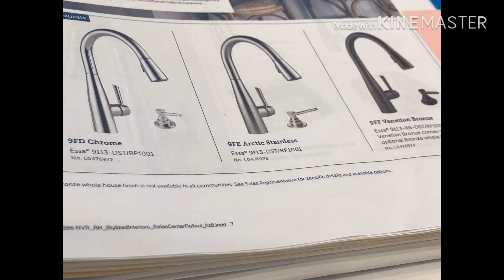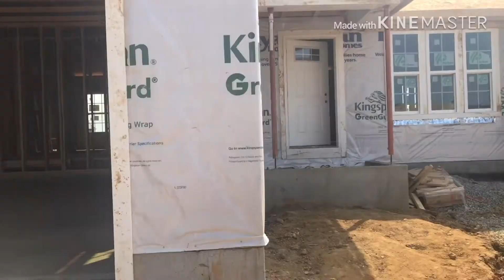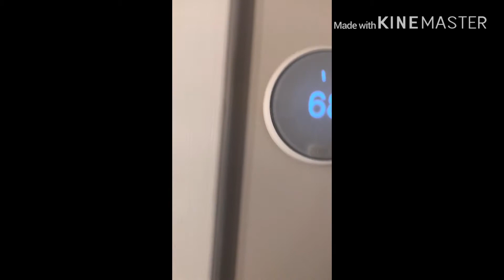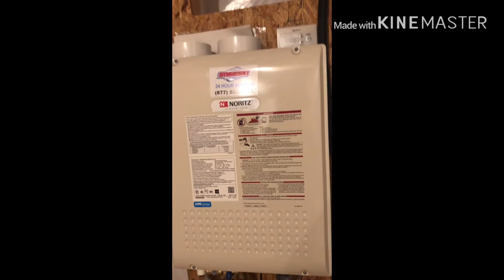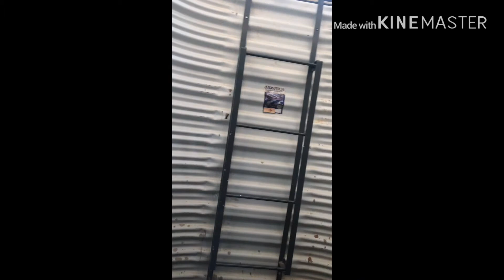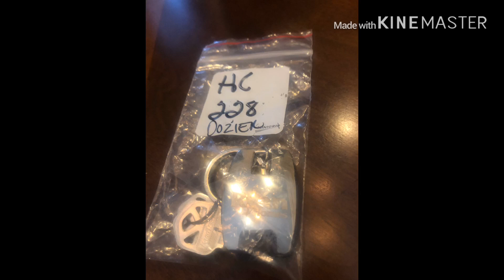RYAN HOMES | AVIANO MODEL | BUILDING A NEW HOME | NVR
Hello! I am sharing the little of the home building process that my husband and I went through. We started our search in August of 2018 and made the decision to buy in this particular development in March of 2019. My husband was set on a ranch and wouldn't look at anything but a ranch.  It was a relatively easy process aside from the down payment. We went to settlement on July 31. While going through the process there weren't many videos out with the model we chose so I decided to record as much as I could.  After looking back, I realize there were some things I wish I could've changed. I was excited about the home and didn't think of them at the time, but nothing that we can't do down the road. Our experience with NVR and Ryan Homes was extremely positive from start to finish and we didn't have any pressing or crazy issues. We didn't use a realtor and the experience was fine.

House has four bedrooms and three baths. Finished basement with storage area.

Please keep in mind that I have no skills in editing and was doing everything from my phone due to our computer crashing. I crack my gum a lot (bad habitat) and sigh a lot. LOL